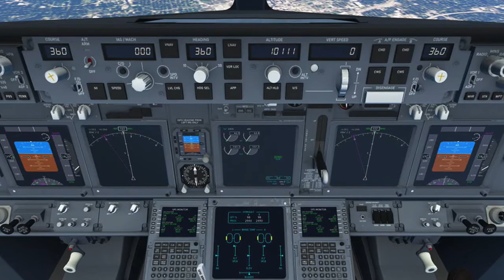Infinite Flight A220!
Just some fun speculation about an aircraft.  We should start heavy speculation on this plane as we know it should come soon.